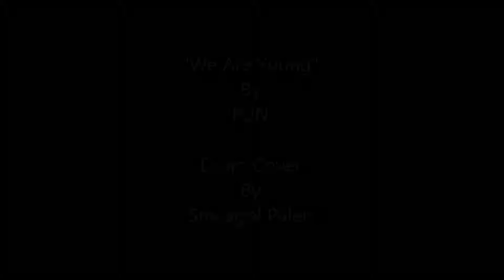We Are Young (Drum Cover)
Performed this at my Live gig at Vincents :)  love this one :)